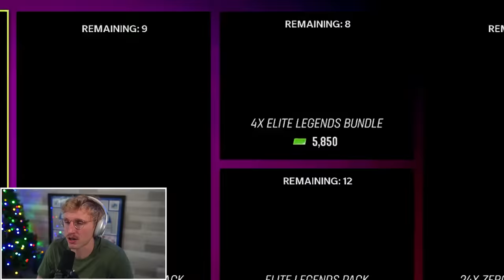We Needed a Miracle... Wheel of MUT! Ep. #34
no description could encapsulate this masterpiece. enjoy